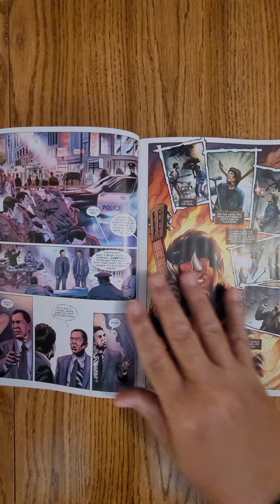Alice Cooper #1 Dynamite QuickFlip Comic Review Rodney Barnes,Edu Menna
Legendary rock acts are finding themselves attacked by demonic forces. The police investigate, but there's little to nothing they can do to stop the problem.

At the same time, Alice Cooper has a new album out and is in the midst of a promotional tour. It's great to see all his fans again, but there's a disturbing trend happening in every city - more and more of his audience appear to be undead! Complicating matters, when he goes to bed at night he ventures into the Nightmare Place. When he awakens, he's in another city standing before a throng of fans, where he meets the Archangel Gabriel.

Gabriel tells him there's a great music club called Burning Meat where the souls of legendary musicians hang out, watching the headliner - Lucifer - play his own personal style of rock music to the raucous applause of the demons in attendance. Now, Lucifer wants to take the show to Earth and the only thing stopping him is... Alice freakin' Cooper!

Composed and arranged by writer RODNEY BARNES and artist EDU MENNA, this power anthem of an issue has its amps turned up to 11 with a trio of amazing covers from JASON SHAWN ALEXANDER (Rodney Barnes's collaborator on Killadelphia), the incredible STUART SAYGER, and master of horror ANDREW MANGUM - all capped off with a classic photo cover of the man himself: Alice Cooper!